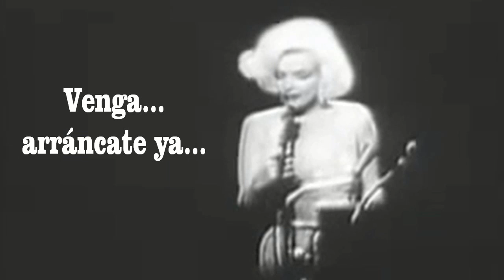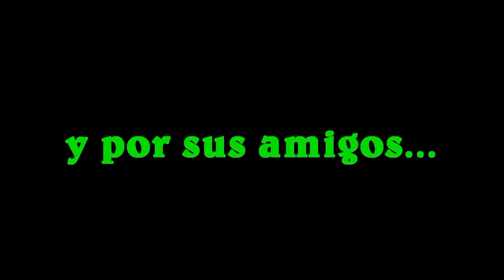Carlos Ardila 50 tacos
Homenaje a nuestro compañero Carlos Ardila en la fiesta de su 50 cumpleaños. Así debió oirse.